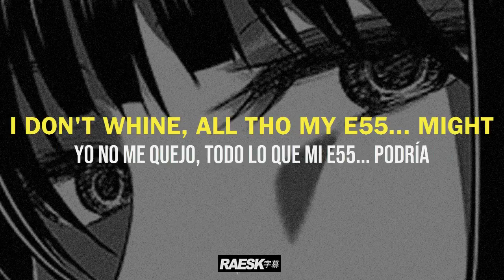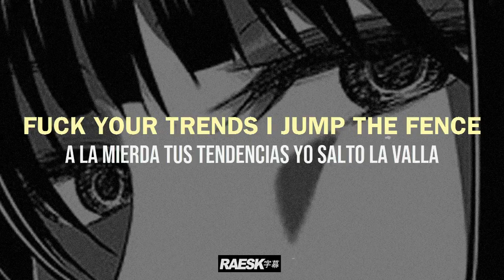Bathtub Piraya - "gotta" (Lyrics & Subtitulado)